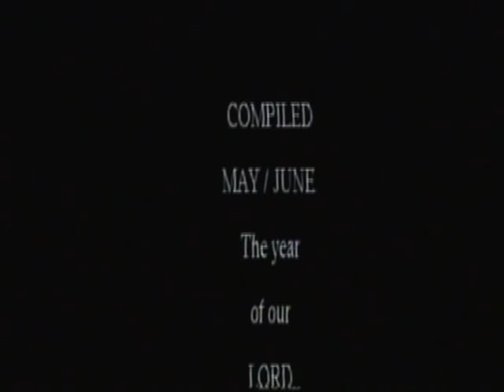Fretblanket - Diesel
90's Indie